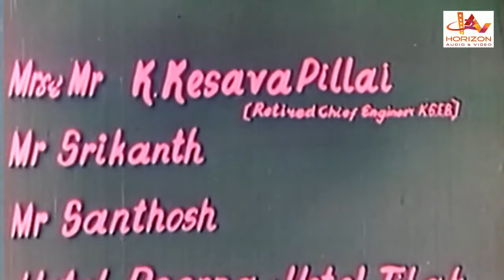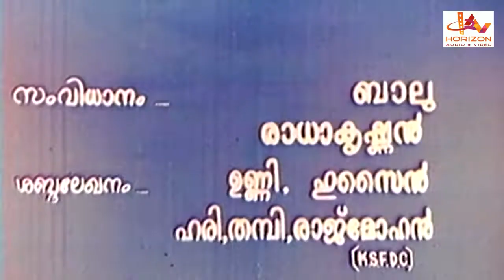Coolie | Malayalam Superhit Action Movie | Malayalam Full Movie | Sreenivasan | Mammooty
Watch Coolie Malayalam Full Movie

Coolie is a Malayalam language film which was released in 1983. It stars Ratheesh, Mammootty and Shankar in lead roles, directed by Ashok Kumar, produced by Sooryodaya Creation. It also has Lalu Alex, Sreenivasan and Nalini in supporting roles